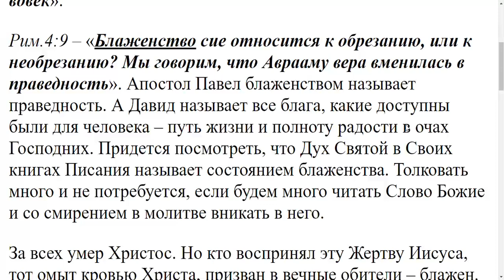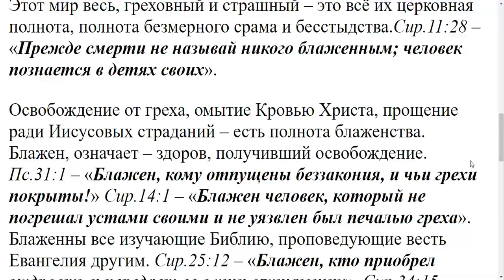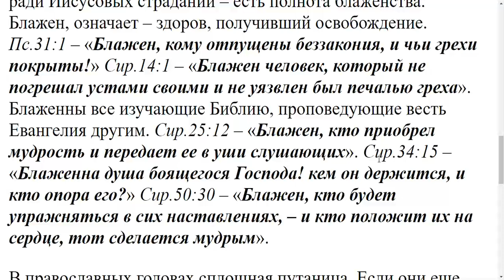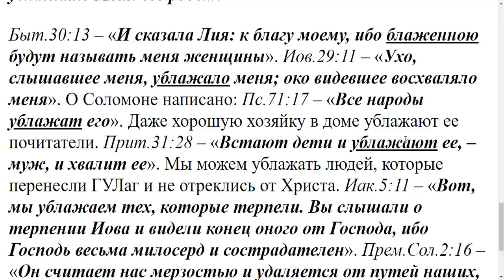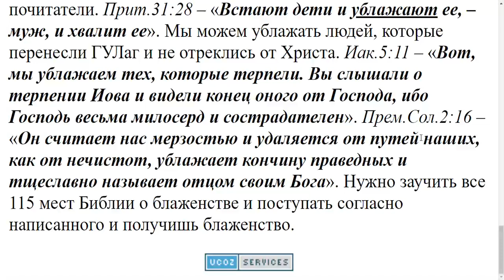1555. Блаженство что это за состояние и как можно прийти к нему?